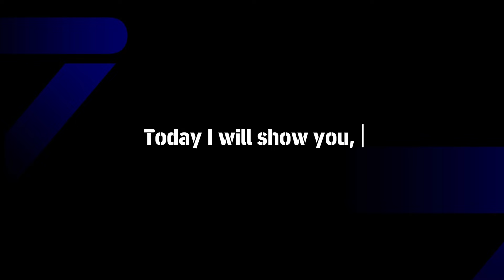Season 4 is finally here! New Premium Ambassador & Power Packs, New Campaign, Bigtime & Epic Players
4123 formation efootball 2024 season 2,
424 formation efootball 2024 season 2,
efootball 2024 new update season 4,
4-2-2-2 efootball 2024 season 3,
4123 formation efootball 2024 season 3,
4-1-2-3 formation in efootball 2024 season 2,
will efootball 2024 have master league,
efootball 2024 big update,
efootball 2024 update release date,
kapan update efootball 2024,
efootball 2024 become a legend,
efootball 2024 mobile season 4,
efootball 24 release date,
efootball master league 2023,
efootball 2024 upcoming pack,
efootball 2024 update date,
efootball 2024 update information